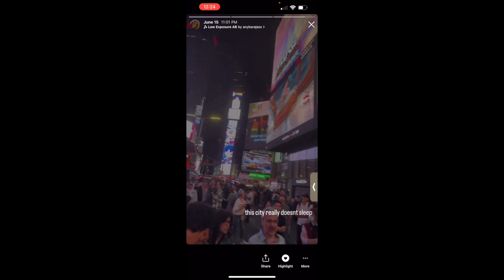Get to know me & NYC trip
Hello Guys!!
Love yall loads